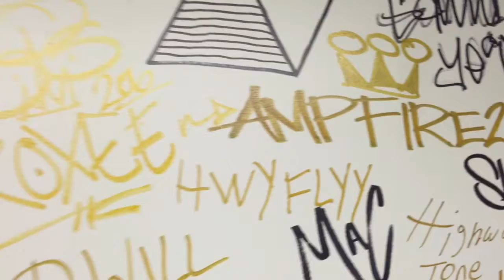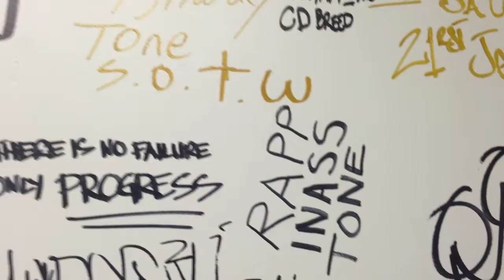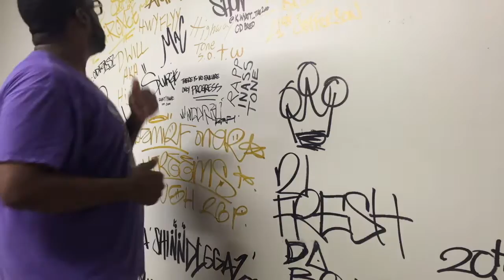Meet me at the top